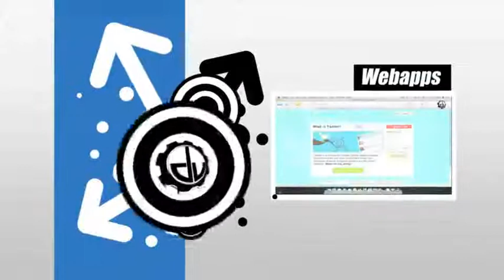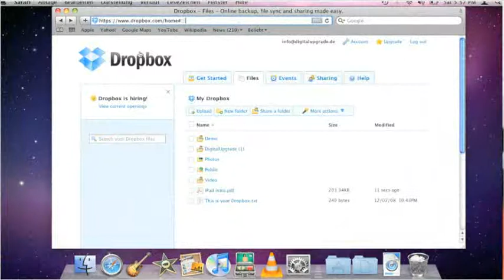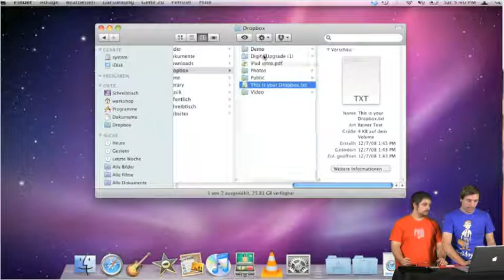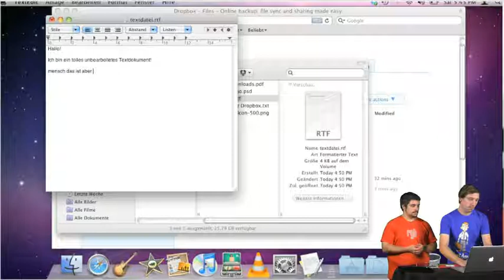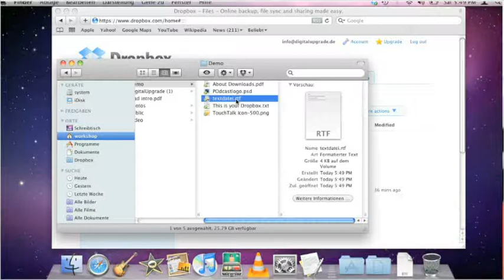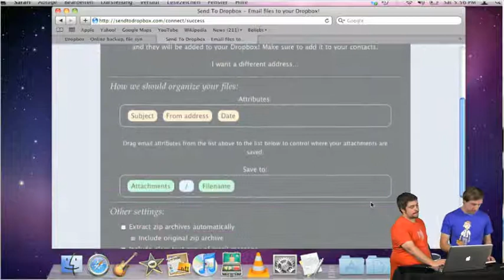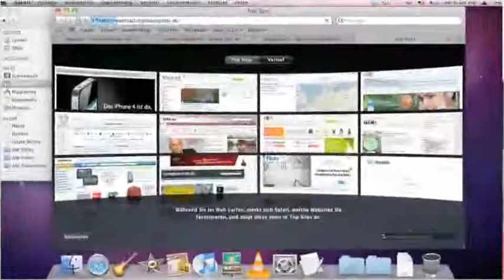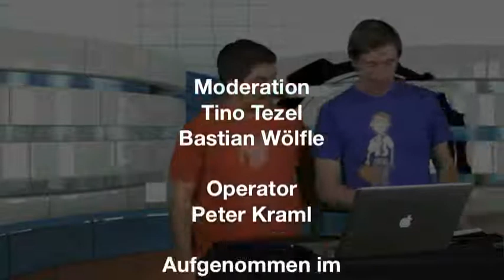DigitalUpgrade S02E10 - Dropbox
Dropbox ist wohl das mit Abstand beste Tool um Dateien und Ordner zwischen Computern und einem Cloud-Dienst zu synchronisieren. Wir schauen etwas tiefer in Dropbox und sehen uns ein paar extra Dienste rund um Dropbox an. Wenn ihr auch einen Dropbox Account wollt und uns dabei etwas unterstützen woll, geht doch bitte um euch zu registrieren. Vielen Dank!